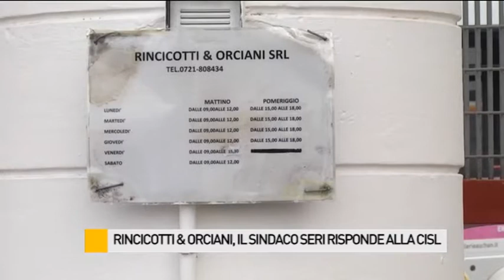Rincicotti & Orciani, il Sindaco Seri risponde all'appello della Cisl